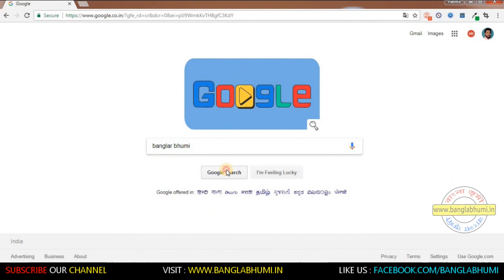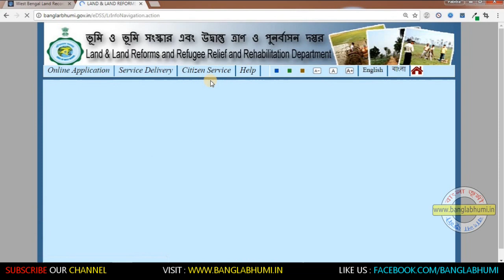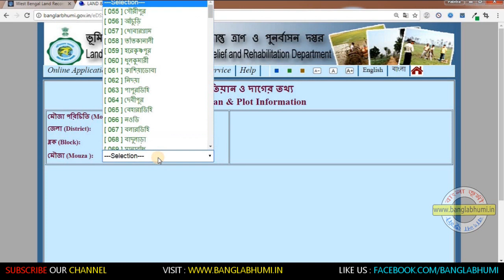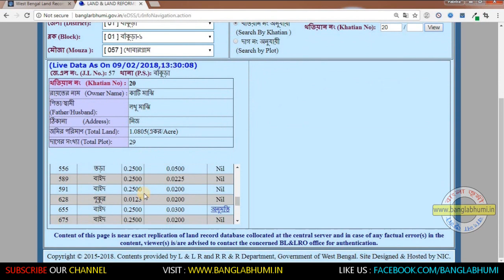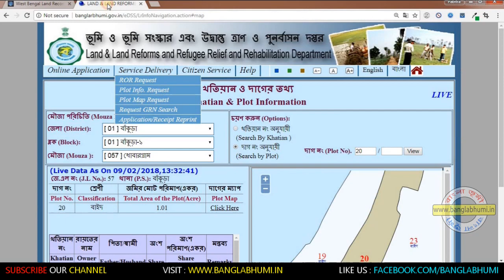Khatian and Plot Information West Bengal Land Records | Jomir Tothya | banglabhumi.in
Jomir Tothya, BanglarBhumi Khatian and Plot Information West Bengal Land Records banglarbhumi.gov.in.

BanglarBhumi, Land and Land Reforms and Refugee Relief and Rehabilitation Office, Know West Bengal Government Schemes and West Bengal Land or Property Information. Khatian and Plot Information, RS-LR Plot Information, Mutation Case Status, Mouza map, Mutation Application. BanglarBhumi Gov in Mouza Map or Dag Number and more about west bengal government. banglarbhumi.gov.in RS-LR Plot Information and Mauza Map Details, BanglarBhumi Mouza Map Search by khatian No and plot no.

Also Information of  BanglarBhumi Know Your Property, BanglarBhumi Plot Information, BanglarBhumi Mouza Map, BanglarBhumi Receipt Reprint, BanglarBhumi RS-LR Plot Information, BanglarBhumi WB Plot Map Request, BanglarBhumi WB Plot Info. Request, BanglarBhumi WB ROR Request, BanglarBhumi West Bengal Map, BanglarBhumi Online Application, BanglarBhumi Mutation Application.